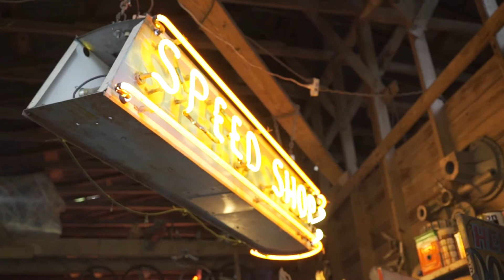Custom Neon Build: Busch Light Arrives at theCHIVE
The Chivery has teamed up with our friends over at Busch to bring you the greatest collaboration of the decade; a collection of classic, timeless designs perfect for any outdoorsman. To commemorate the partnership of a lifetime, we’ve teamed up with Blackout Signs for a new addition to The Copper Bar.